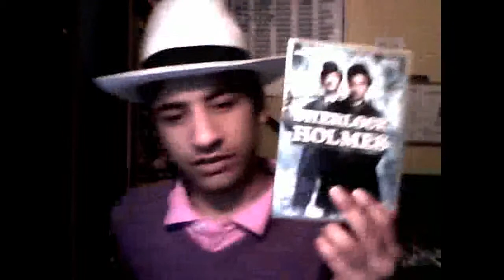Initial thoughts on 'Elementary' - 'Pilot'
My initial thoughts on the pilot episode of 'Elementary', CBS modern take on Sherlock Holmes.